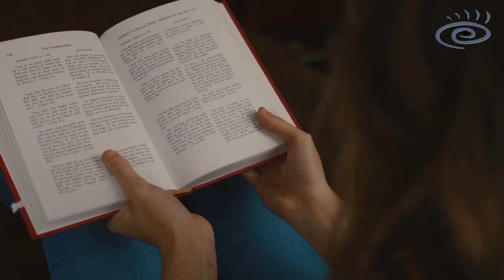Leisure & Sports Motivation | Promotional video for business [1080p HD]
The promotional film is today an indispensable part of any communication strategy, whatever your sector.
Increase your brand awareness and dedication to your brand through a promotional film.

Video editing by Medialook Studio [1080p HD Quality]

All audio content in this video is the exclusive property of the original recorder and its use is not intended to infringe copyright laws.